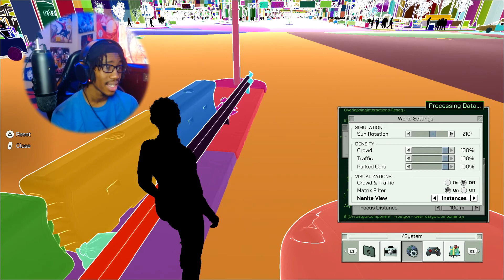IS THIS A GAME... OR REAL LIFE!? | The Matrix Awakens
seriously, is this a game or real life? this is LITERALLY the next-gen!!!